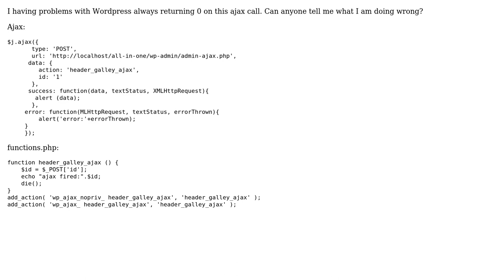Wordpress returning 0 on ajax call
With thanks & praise to God, and with thanks to the many people who have made this project possible! | Content (except music & images) licensed under CC BY-SA | Music | Images & others | With thanks to user Pavel user green green grass and the Stack Exchange Network Trademarks are property of their respective owners. You are responsible for your own actions.